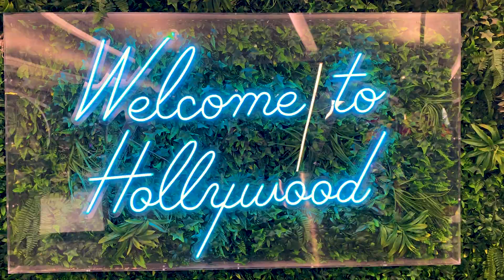Dimaggio iHollywood Awards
Dimaggio's older brother Gehrig was honored at the iHollywood Film Festival at the Chinese Theater in fall of 2022. Gehrig won the top prize in our local Film It West Covina Festival.